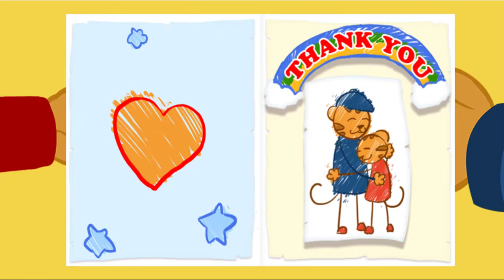Daniel Tigre en Español - 4 Horas de la Temporada 1 (Compilación de Clips) | Videos para Niños